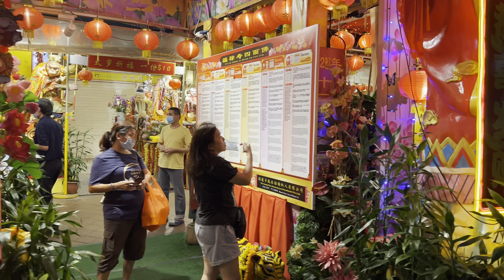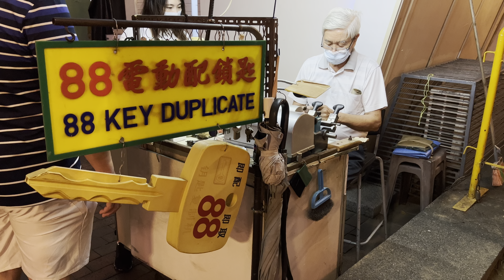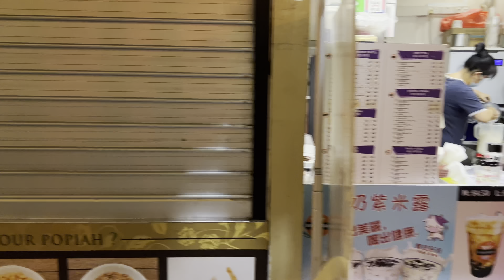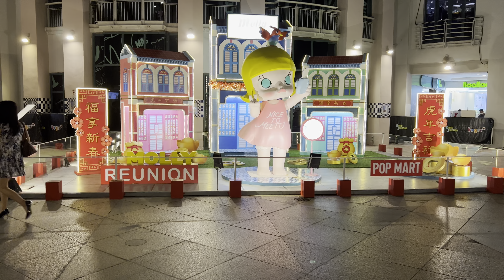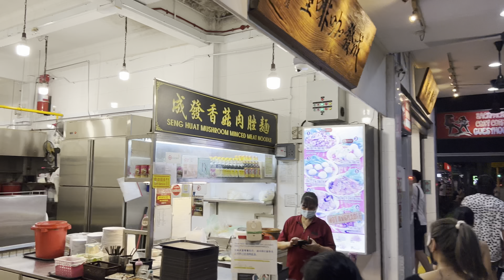Singapore Bugis Street Night Walk in Chinese New Year 2022 Festive Season 白沙浮 武吉士街 (4K HDR)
Wandering in Bugis on a Sunday night.